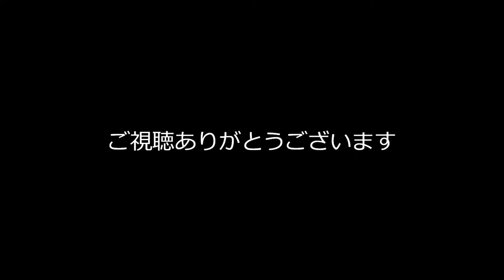東武特急スペーシア「サニーコーラルオレンジ色」登場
東武特急スペーシアのリニューアルで第3色「サニーコーラルオレンジ」編成が
2012年3月4日から運転を開始しました。
映像は上り「けごん14号」と折り返しの鬼怒川温泉行き「きぬ115号」です。